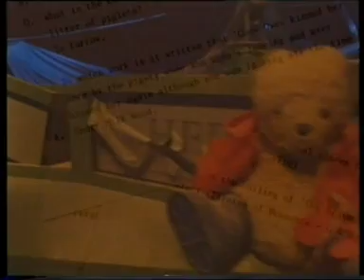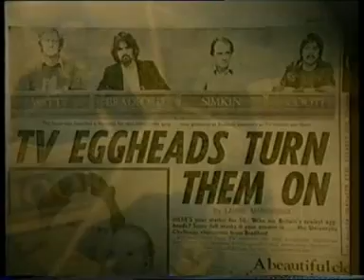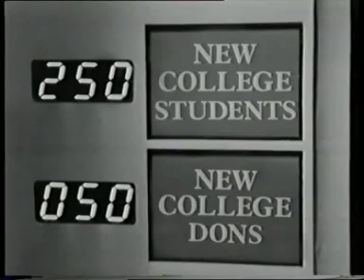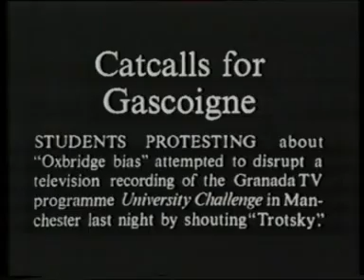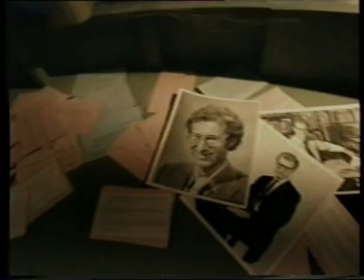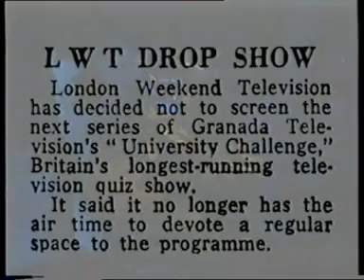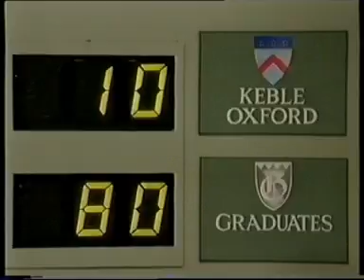University Challenge - Pro-Celebrity Edition 1992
This is the edition of University Challenge that eventually led to its revival on the BBC. Here Bamber Gascoigne is back as quizmaster for a special show broadcast as part of the Granadaland theme night on BBC2 (28 December 1992). A team from Keble College Oxford, winners of the last ITV version of the show, take on a "celebrity" team of former winners: Alistair Little, John Simpson, Stephen Fry and Charles Moore.